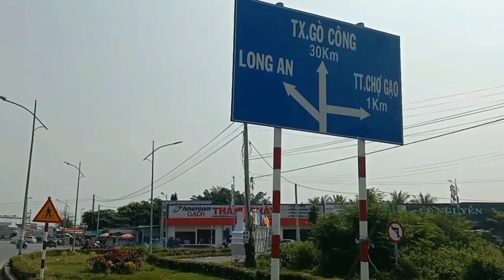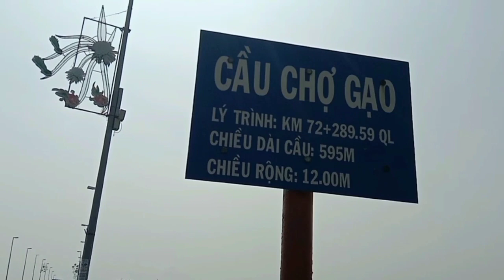Kênh Chợ Gạo và đường đi về thị xã Gò Công